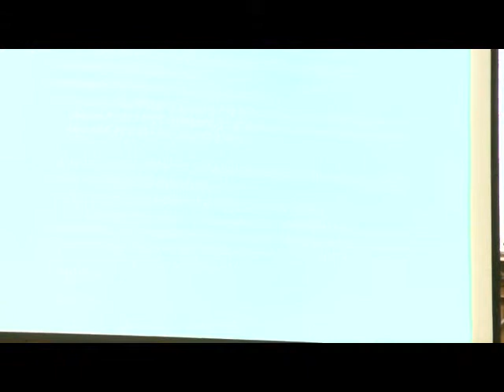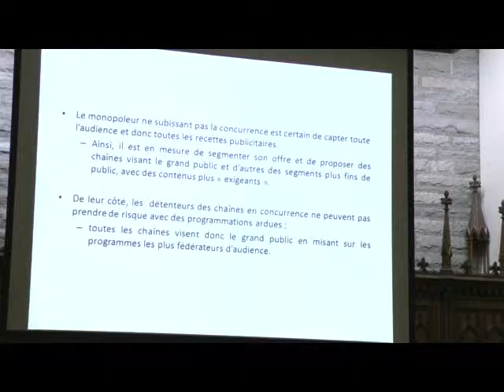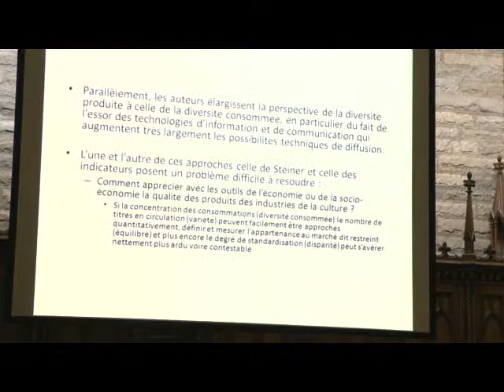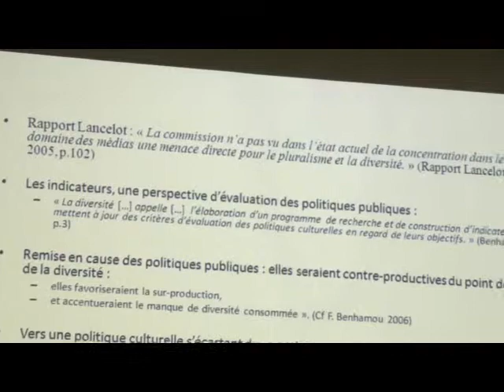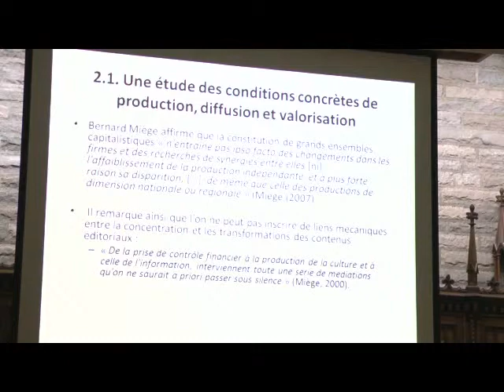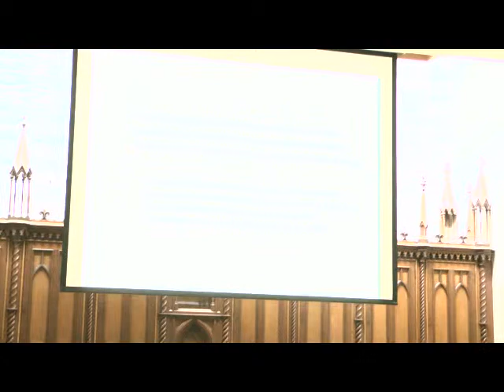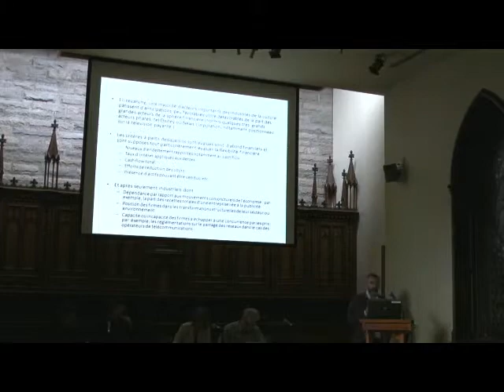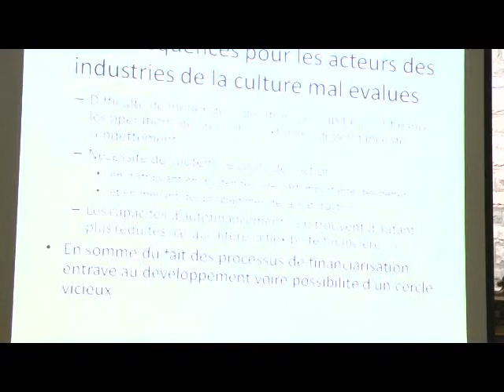Bouquillion, P. - Diversité et mutations des filières des industries culture et de la communication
La communication portera sur les enjeux pour la diversité des transformations profondes à l'œuvre au sein des filières des industries de la culture (cinéma, audiovisuel, livre, presse et information, musique enregistrée) et de la communication (télécommunications, Web, fabrication de matériels électroniques). Compte tenu de l'ampleur du champ étudié, il ne s'agira pas de faire un bilan des enjeux particuliers à chacune de ces filières mais plutôt d'identifier et de mettre en perspectives les différentes conceptions théoriques généralement mobilisées pour penser ces enjeux. À chacune d'elle correspond des représentations particulières de la notion de diversité, des transformations des industries et, plus ou moins explicites, des conceptions diverses voire opposées du rôle de l'État, des relations État/marché, de la mondialisation et des rapports entre individus et société. Autrement dit, ces approches théoriques en disent aussi long sur les enjeux particuliers de diversité que sur des orientations politiques, économiques, culturelles beaucoup plus générales.